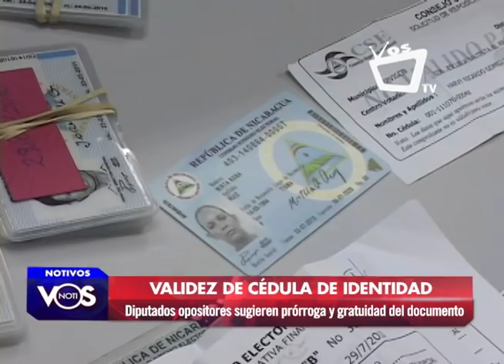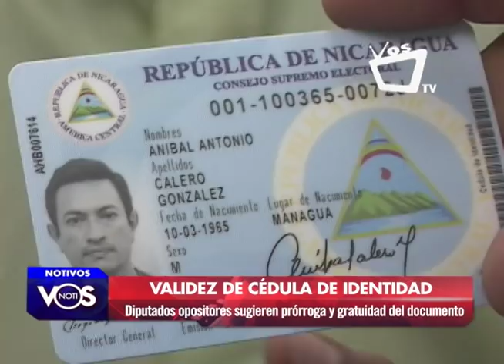Diputados proponen prórroga para renovación de cédula de identidad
Extender un prórroga para realizar una renovación de las cédulas vencidas podría ser una de las soluciones que la Asamblea Nacional puede darle a la ciudadanía que ahora no pueden realizar ningún trámite legal o bancario por tener dicho documento vencido.